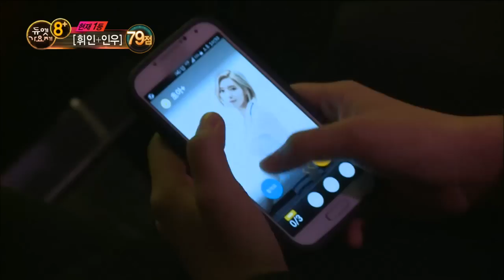【TVPP】ChoA(AOA) - Dear Friend, 초아(에이오에이) - 친구여 @Duet Music Festival 8+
AOA #135 : ChoA(AOA) - Dear Friend @Duet Music Festival 8+ 20150925

AOA : Ji min, Cho ah, Min ah, Yoo na, Seol hyun, Hye jeong, Chan mi, You gyung(AOA BLACK),